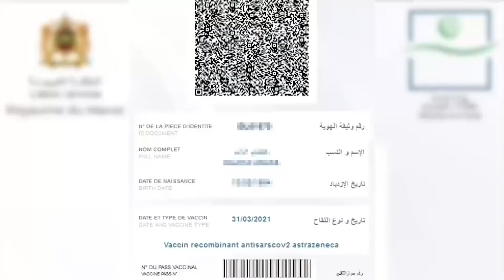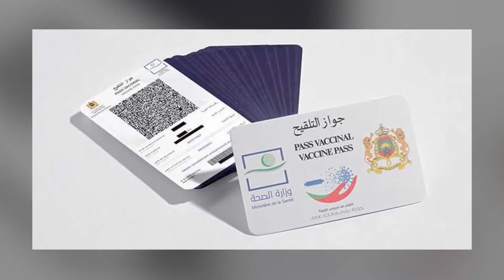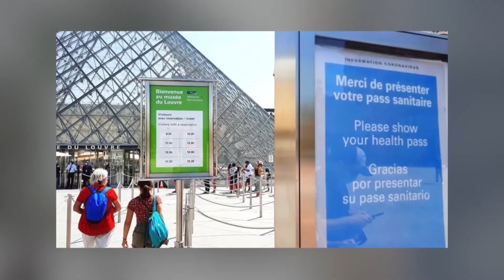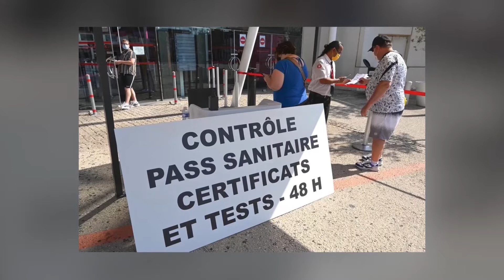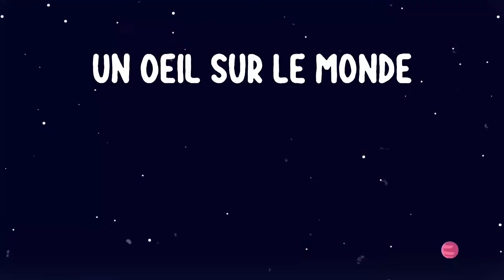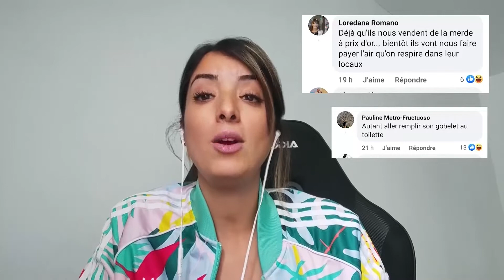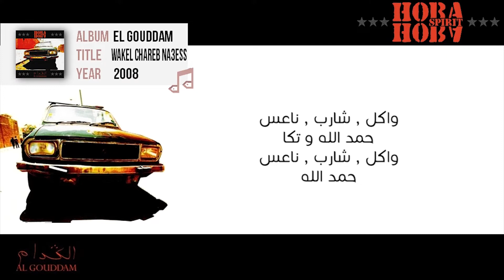L'HEBDO - EP BEST OF ✅ !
Passe Validé ✅ ! Maintenant, on veut des concerts et l'ouverture des stades, un énorme merci !